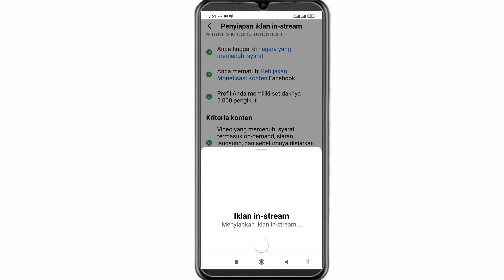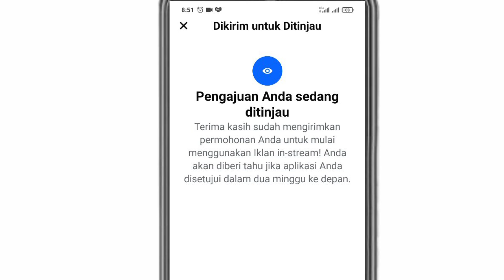Cuan di FB, dapat undangan iklan instream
Alhamdulillah akhirnya dapat undangan iklan instream di Facebook.